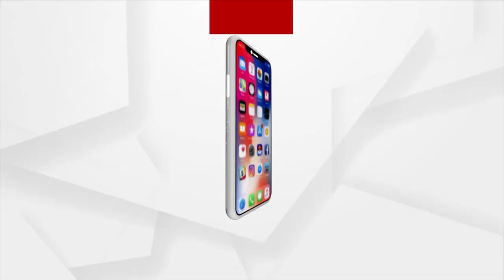କଳିଙ୍ଗ ଷ୍ଟାଡିୟମରେ ପାଳିତ ହୋଇଛି ଜାତୀୟ କ୍ରିଡା ଦିବସ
କଳିଙ୍ଗ ଷ୍ଟାଡିୟମରେ ପାଳିତ ହୋଇଛି ଜାତୀୟ କ୍ରିଡା ଦିବସ । ଏହି ଅବସରରେ ଲଞ୍ଚ ହୋଇଛି ହକି ଆନଥେମ୍ ର ଟିଜର ।  ଆଗାମୀ ଦିନରେ ଏହାର 3 ମିନିଟର ମ୍ୟୁଜିକ ଭିଡିଓ ଲଞ୍ଚ ହେବ।  ଭିଡିଓରେ ହକି ଖେଳ ଓ ଖେଳାଳିଙ୍କ ପ୍ରତି ରାଜ୍ୟର ଅବଦାନକୁ ଦେଖାଯାଇଛି